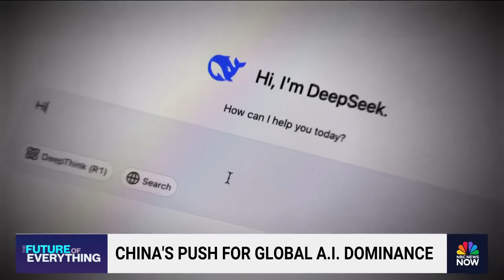China's push for global AI dominance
Companies in Hangzhou, China, are striving for global AI dominance as the technology race between China and the U.S. heats up. A cluster of elite startups, or the "six dragons", are working around the clock to beat California's Silicon Valley at its own game. NBC News' Janis Mackey Frayer reports on how these companies are pushing the envelope on new tech.